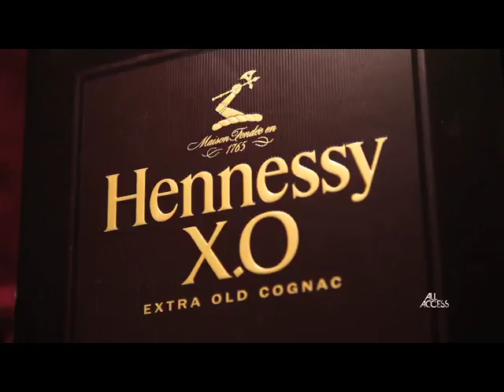Insert: Hennessy Privilege Night (2nd Season Celebration)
We're getting the party started as ALL ACCESS MZANSI and HENNESSY celebrate our second season on MZANSI MAGIC at RANDLORDS in Jozi, and the welcoming of ProVerb to the team as an Official ALL ACCESS MZANSI PRESENTER.